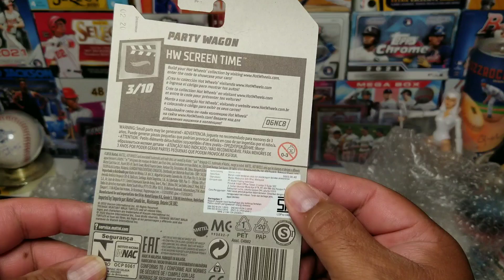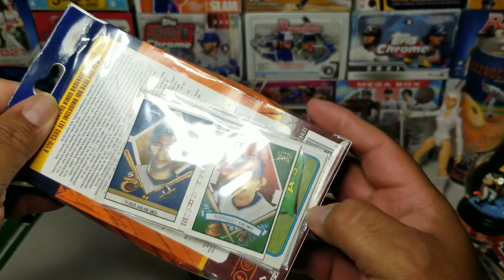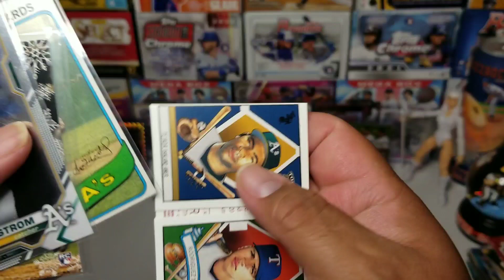📭 MAIL DAY MONDAY FROM TWO AWESOME CHANNEL'S 👀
welcome to mail day Monday today I will show you some packages from two awesome channel's Katos world's and BLAZE one SPORTS.